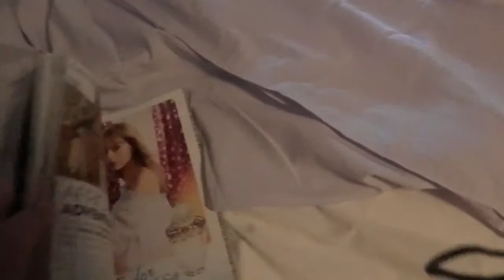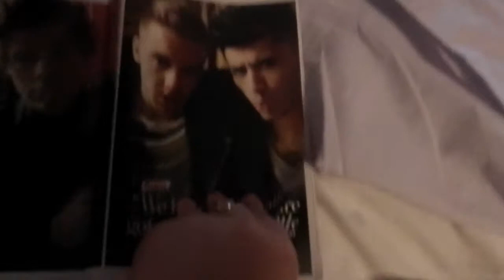☆ Food, Big Brother & Under The Dome ☆